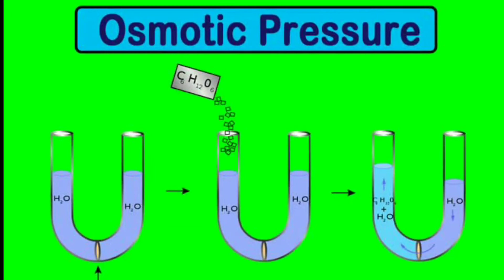जोंक पर नमक डालते ही वह मर क्यों जाता है ?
Crazy4Facts Crazy4facts crazy 4facts#
Crazy 4 Facts crazy 4 fact
Crazy for Facts ,Crazy4facts,Crazy 4 Facts A2Sir ArvindArora AmazingKnowledge#

 Leeches Facts In Hindi.

Facts News in Hindi

जोंक से बचने के उपाय
Juicy Facts About Leeches
Hidden And Amazing Facts About Leeches in Hindi/
facts about leeches,facts about leeches in hindi
जोंक नमक डालने पर मर क्यों जाती है?,जोंक (leech) पर नमक डालते ही क्यों मर जाता है,जोंक पर नमक डालते क्यों मर जाता है,जोंक पर नमक डालने पर मर क्यों जाती हें,नमक डालने ऐ जोंक क्यों मर जाती है,नमक डालने पर जोक क्यों मर जाती है,जोंक के शरीर पर नमक डालने से उसकी मौत क्यों हो जाती है ?,जोंक नमक डालने पर क्यों मरता है? | why leech killed by salt,मच्छर इंसान का ही खून क्यों चूसते है,केचुआ earthworm को किसानों का मित्र क्यों कहा जाता है,मच्छर क्यों मंडराते है